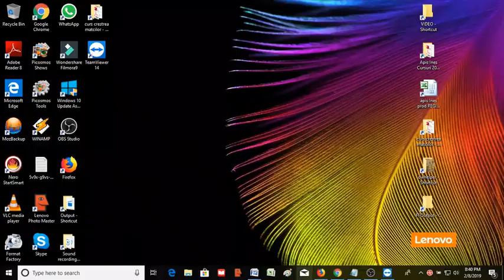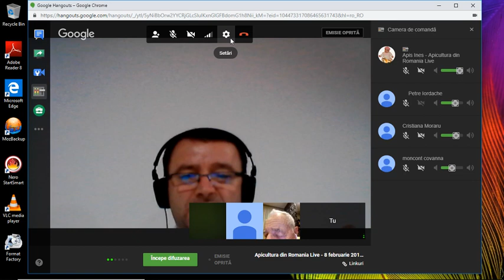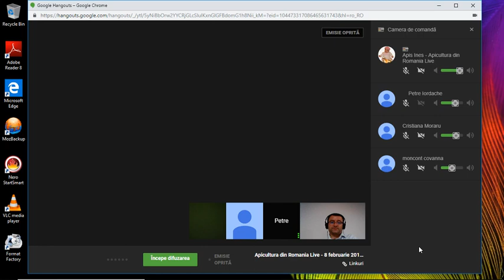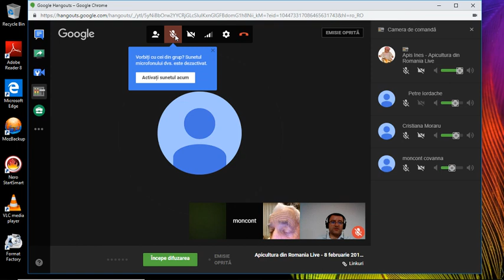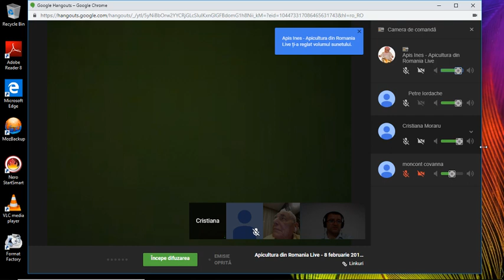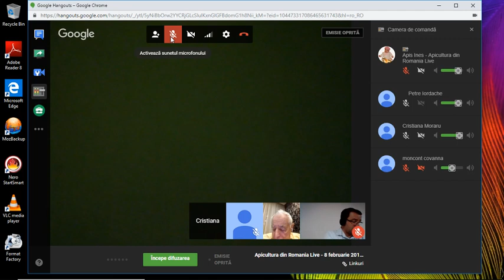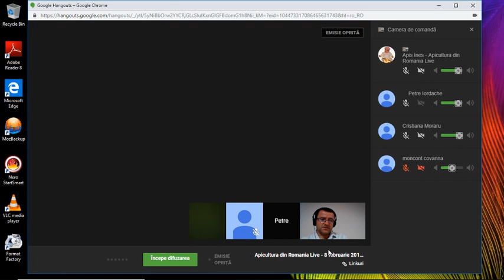Remember PetreIordache CrstinaMoraru Ep 3 08 02 2019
Tema:
Invitat: